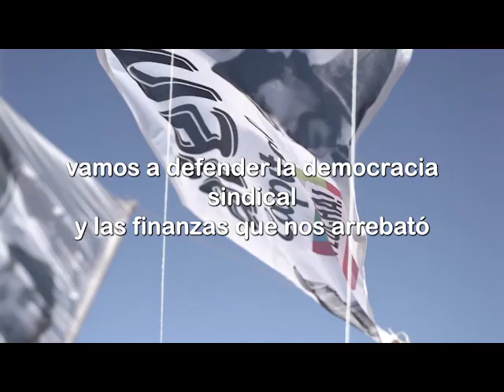aten Capital les canta las 40 #68